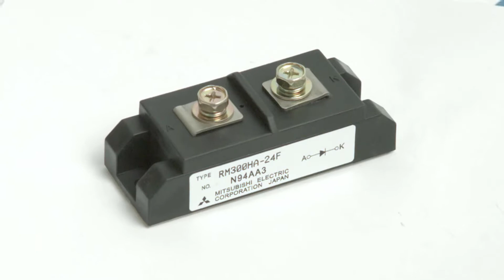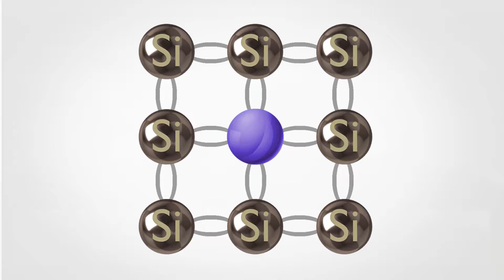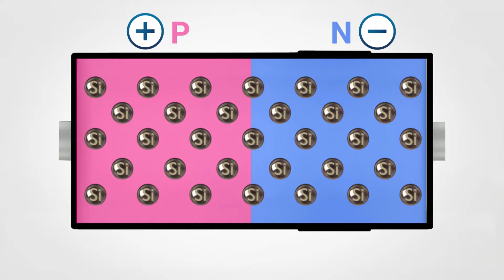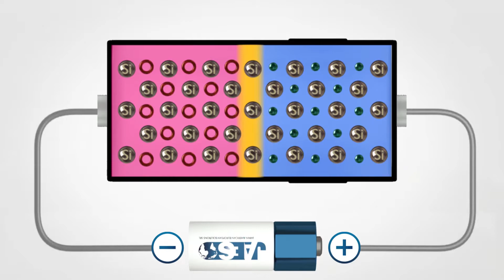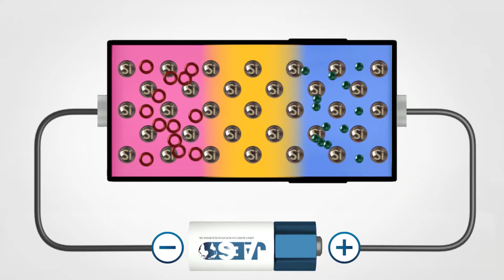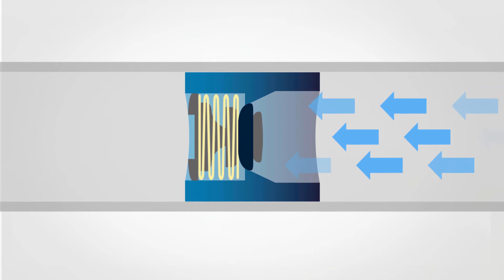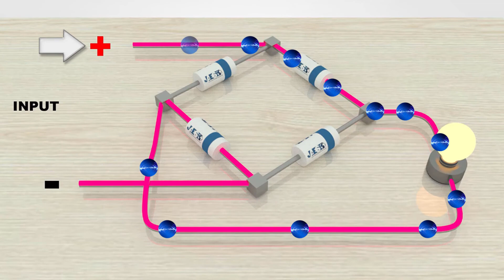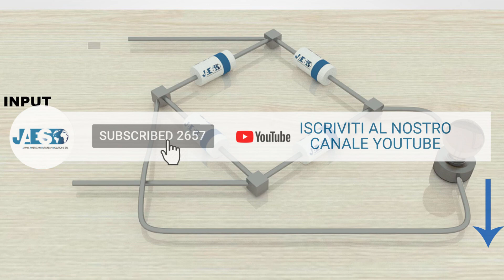Cos'è un DIODO e come funziona - Spiegazione giunzione PN e Animazione 3D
JAES è un'azienda specializzata nel settore della componentistica industriale ed offre un supporto a 360 gradi per tecnici e manutentori di grandi impianti.

Il diodo è un componente elettronico passivo prevalentemente resistivo non lineare a due terminali, la cui funzione è quella di permettere il flusso di corrente elettrica in una direzione e di bloccarla nell'altra.

I due terminali del diodo vengono chiamati ANODO e CATODO. La corrente elettrica fluirà dall’anodo al catodo seguendo questa direzione.
Se si cerca di farla scorrere in direzione opposta il diodo si "blocca".
I diodi sono componenti elettronici PASSIVI, ovvero non introducono energia nel circuito in cui sono inseriti e non necessitano di una alimentazione esterna in aggiunta al segnale in ingresso.
Esistono moltissime varianti del diodo a seconda degli usi. Essi possono essere impiegati in numerosissime applicazioni elettroniche e sono parte integrante in moltissimi dispositivi elettronici.
Ma com’è fatto un diodo?
Possiamo notare che al suo interno vi è un materiale semiconduttore, in questo caso il silicio.
Solitamente il silicio puro non presenta elettroni liberi al suo interno, in questo caso però il silicio in questione è stato drogato.
E per “drogato” si intende che è stato sottoposto a diffusione di elementi diversi, ovvero sono state aggiunte all’interno del suo reticolo cristallino delle piccole percentuali di atomi , allo scopo di modificarne le proprietà del reticolo cristallino.
Questi atomi sono chiamati atomi donatori, poiché cedono degli elettroni al reticolo cristallino del silicio. Si creano così 2 parti distinte all’interno del diodo con 2  diversi livelli di carica.
Una parte viene drogata al fine di ottenere un eccesso di elettroni e quindi viene caricata negativamente, mentre l’altra viene drogata in modo da ottenere un eccesso di lacune e quindi viene caricata positivamente.
Chiameremo la parte caricata negativamente N e la parte caricata positivamente P. Distinguendo così la cosiddetta giunzione P-N.

Ora possiamo notare che nella parte N del diodo vi è una maggioranza di elettroni liberi mentre nella parte P vi è una maggioranza di lacune, ovvero posizioni mancanti di elettroni.

In questa situazione la parte N avrà una tendenza a cedere gli elettroni in eccesso, poiché questi si sposteranno naturalmente verso le lacune disponibili sul lato P, quindi la zona di confine della parte P viene leggermente caricata negativamente e la zona di confine della parte N viene leggermente caricata positivamente.
Tra le due parti quindi scorrerà una corrente che cercherà di bilanciare questa differenza di cariche. Questa corrente è chiamata CORRENTE DI DIFFUSIONE.
Possiamo così vedere la cosiddetta ZONA DI SVUOTAMENTO. Essendoci in questa zona una carica positiva e negativa si creerà un campo elettrico che andrà dal catodo (K) verso l’anodo (A). Questo campo elettrico causerà la formazione di un’altra corrente, la CORRENTE DI DERIVA, che cercherà di bilanciare la precedente CORRENTE DI DIFFUSIONE.
In presenza di un campo elettrico si creerà un POTENZIALE ELETTRICO  e di conseguenza un POTENZIALE DI BARRIERA.
Il potenziale di barriera si crea quando il campo elettrico si oppone ad una ulteriore migrazione di elettroni dalla parte N alla parte P. Questo comporta la formazione di una sorta di barriera contro il flusso di elettroni. Questo valore di barriera solitamente si aggira intorno a 0.7 Volt per il Silicio.
Collegando il catodo del diodo al polo positivo e l’anodo del diodo al polo negativo di un generatore di corrente, in questo caso una batteria, si ottiene una POLARIZZAZIONE INVERSA, ovvero, gli elettroni e le lacune verranno attratti in modo da polarizzare la giunzione P-N nel verso da aumentare la zona di svuotamento e di conseguenza opporsi al passaggio di corrente.
L’effetto della polarizzazione inversa quindi è quello di far allargare la regione di svuotamento.